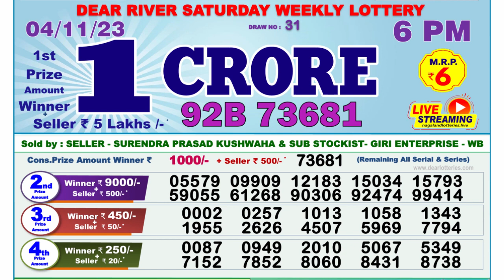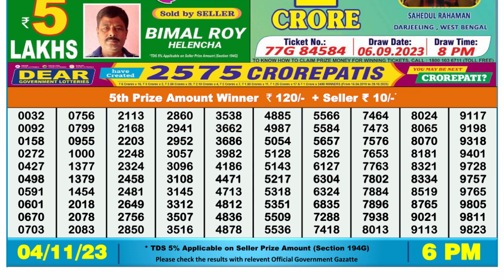Nagaland Lottery Sambad Live 6pm 04.11.23